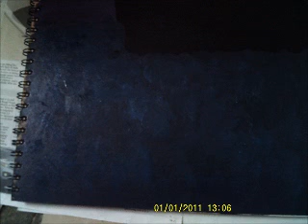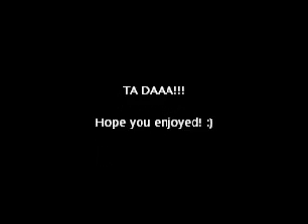Painting the cover of my art book!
I decided to paint a wolf on the front of my new art book but i couldn't decide if i should have a white or black wolf, i decided on white because it stands out more on the background! :D